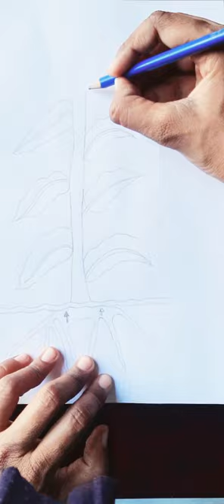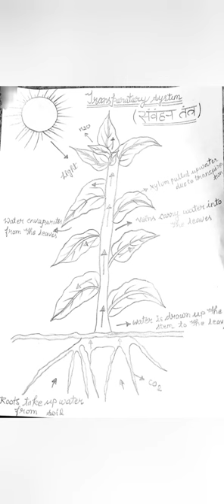संवहन तंत्र (Transporatory system)@gvmonlinestudy //biology